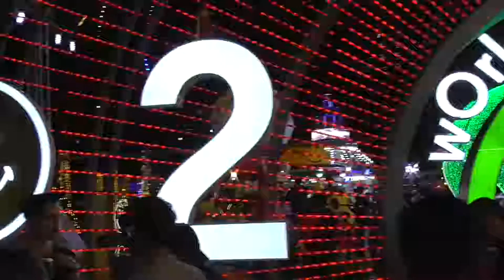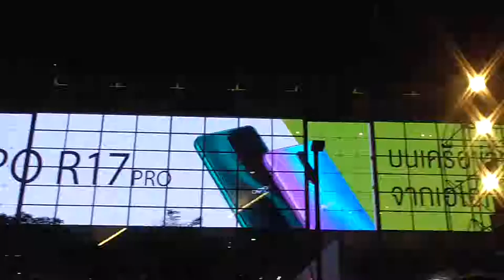Count Down to 2019 - Central World